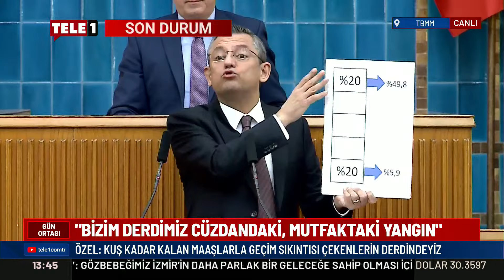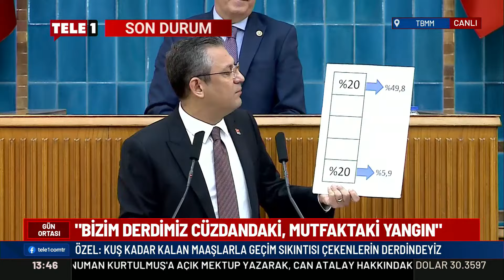Özgür Özel adaletsizliğin tablosunu gözler önüne serdi: 10 bin liraya el kaldıranlara yazıklar olsun